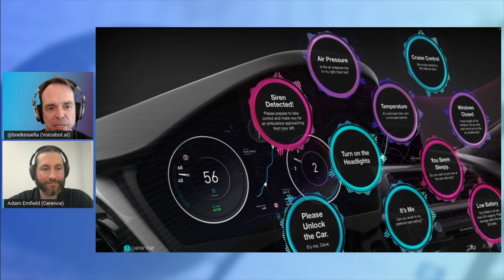10 Minutes on Voice Assistants as Co-Pilots for Drivers with Adam Emfield of Cerence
Adam Emfield is the director of user experience at Cerence. Today we discuss the evolution of in-car voice assistants from command and control user interface to a co-pilot that can both respond to and anticipate driver needs. Adam discusses the use cases, how the proactive assistant features work, and when we are likely to see them in our own cars.

0:00 Intro
1:05 The evolution of voice assistants
2:26 In-car voice assistants as a co-pilot
4:28 In-car voice assistant use cases
6:35 In-car and outside-of-car experiences
9:39 In-car co-pilot availability and which use cases to come first
11:20 Parking use case